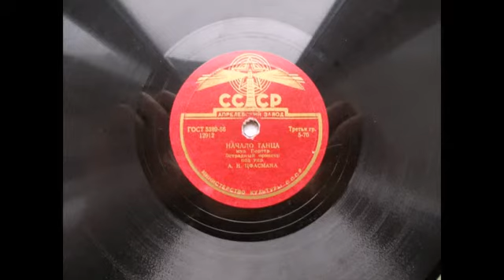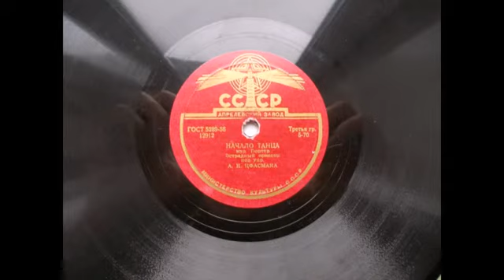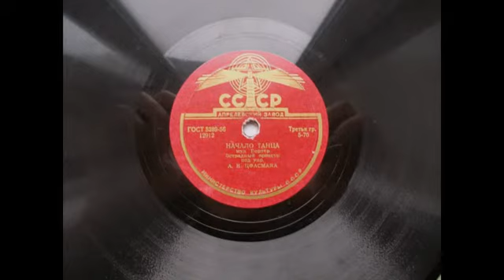Джаз-оркестр п-у А. Цфасмана – Начало танца (Begin The Beguine) (Зап. 1945 г.)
12912
НАЧАЛО ТАНЦА (Begin The Beguine), муз. К. Портера, исп. джаз-оркестр п-у А. Цфасмана, запись 1945 г.